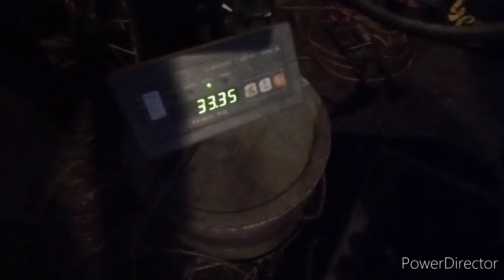Magnes na Wiśle w Goczałkowicach, stara miejscówka nowe możliwości 😁